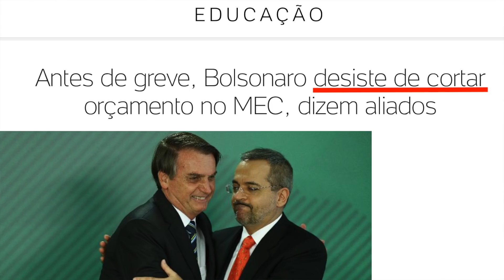Greve geral, MEC e Thomás Turbando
A mídia brasileira e os grevistas merecem MESMO o Brasil do Thomás Turbando, da Paula Tejando e do Oscar Alho.